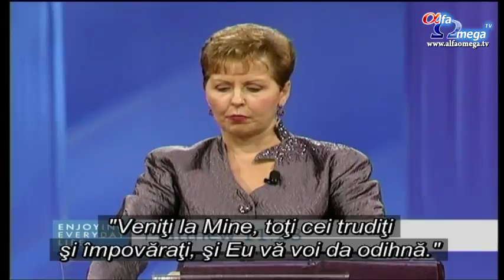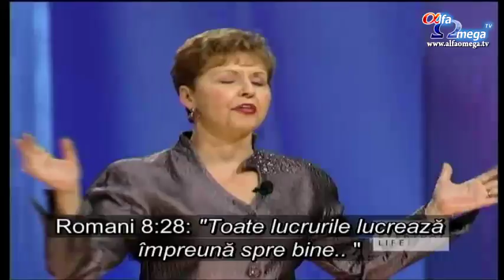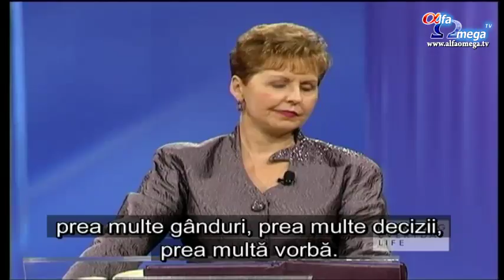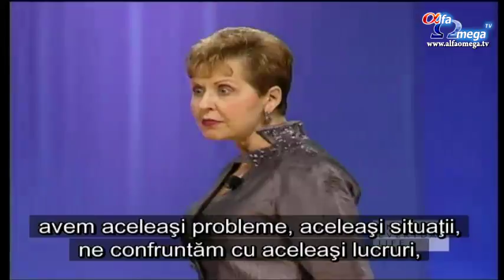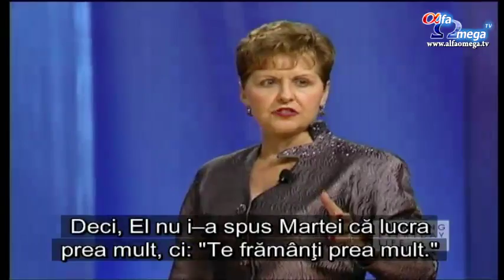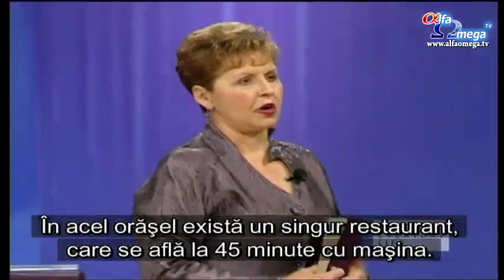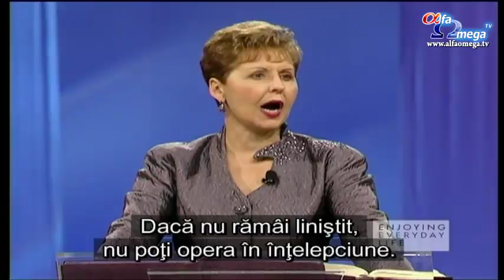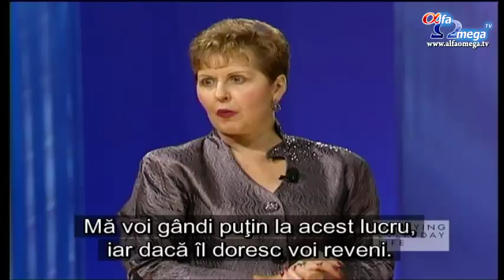Joyce Meyer - Bucura-te de fiecare zi - 33 (697)